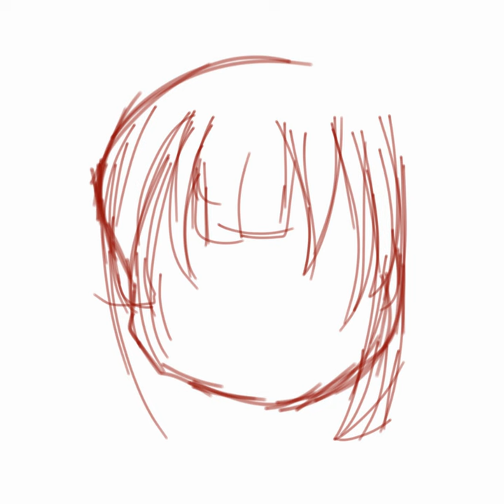📽️ + . ˙( ‼️UNREAL ‼️) ✦ Era : ⸝⸝ Just randomly draw Elizabeth (lizzy) ◍⁠•⁠ᴗ⁠•⁠◍.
✮ ° Ft . No one /  ,  Me .%

𖦹﹐゛𝗦𝗼𝗺𝗲 𝗜𝗯 : -  WM ( _ Watermark _ ) : ﹢﹒Xyluine._sei on TT ( tiktok ) . 2) Video style: ﹢﹒me , myself
-📍original📍 :  - Why  original = bc i made it by myself..! (⁠◠⁠‿⁠・⁠)⁠—⁠☆

༘ 🎞️ ｡Meme/Trend : ( ORIGINAL! ) By @??? ⬧  - More info ! . ° :  idk but... idk too btw byeee💀🌻🌻🔪